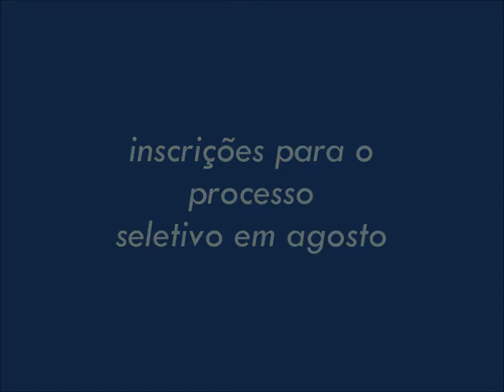Trailer Completo Jessup 2018